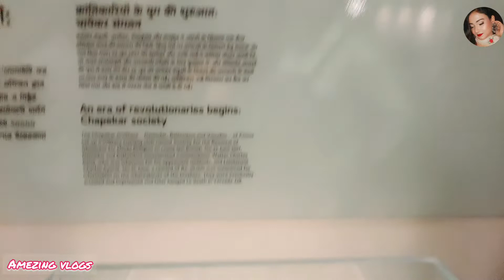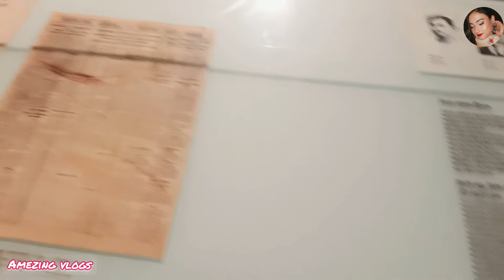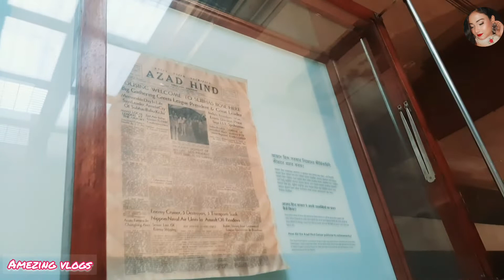victoria memorial kolkata 2022 ।। inside of victoria memorial hall ।। victoria memorial vlog ।।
victoria memorial kolkata ।।  victoria memorial hall ।।  victoria memorial kolkata vlog ।।  kolkata victoria memirial ticket price ।।  kolkata victorial memorial park ।।  kolkata victoria memorial history ।।  kolkata ka victoria memorial hall ।।

ভিক্টোরিয়া মেমোরিয়াল হল বা ভিক্টোরিয়া স্মৃতিসৌধ পশ্চিমবঙ্গের কলকাতায় অবস্থিত রাণী ভিক্টোরিয়ার একটি স্মৃতিসৌধ। উল্লেখ্য, ভিক্টোরিয়া ভারতসম্রাজ্ঞী উপাধির অধিকারী ছিলেন। আগাগোড়া শ্বেত পাথরের তৈরি ইংল্যান্ডেশ্বরী মহারানি ভিক্টোরিয়ার নামাঙ্কিত এই স্মৃতিসৌধটি বর্তমানে একটি জাতীয় প্রদর্শনীশালা জাদুঘর এবং কলকাতার অন্যতম গুরুত্বপূর্ণ পর্যটন আকর্ষণ।
বেলফাস্ট সিটি হলের স্থাপত্যশৈলীর আদলে ভিক্টোরিয়া স্মৃতিসৌধের নকশা প্রস্তুত করেন স্যার উইলিয়াম এমারসন।প্রথমে তাকে ইতালীয় রেনেসাঁ স্থাপত্যশৈলীতে স্মৃতিসৌধের নকশা প্রস্তুত করতে বলা হলেও, তিনি শুধুমাত্র ইউরোপীয় স্থাপত্যশৈলীর প্রয়োগের বিরোধিতা করেন এবং ইন্দো-সারাসেনিক শৈলীর সঙ্গে মুঘল উপাদান যুক্ত করে মূল সৌধের নকশা প্রস্তুত করেন। ভিনসেন্ট এসচ ছিলেন এই সৌধের অধীক্ষক স্থপতি। সৌধ-সংলগ্ন বাগানটির নকশা প্রস্তুত করেছিলেন লর্ড রেডেসডেল ও স্যার জন প্রেইন। কলকাতার মার্টিন অ্যান্ড কোম্পানি সংস্থার ওপর নির্মাণকার্যের দায়িত্ব অর্পিত হয়েছিল।

open day :- Everyday
open time:- 10:00Am - 5:00 PM

🟥 আমার video দেখার জন্য তোমাদের মূল্যবান সময় দেওয়ার জন্য সবাই মন দিয়ে ধন্যবাদ 🙏🏻🙏🏻🙏🏻